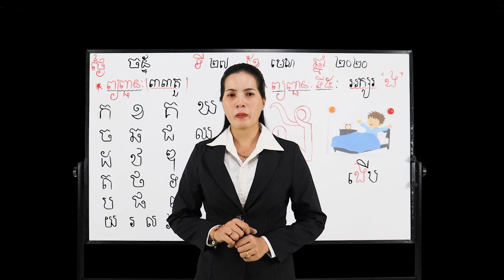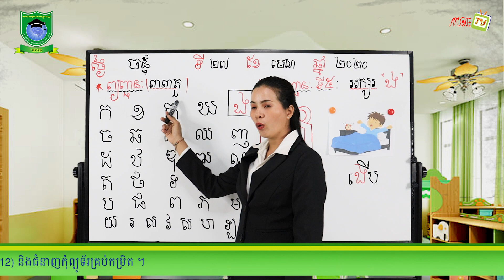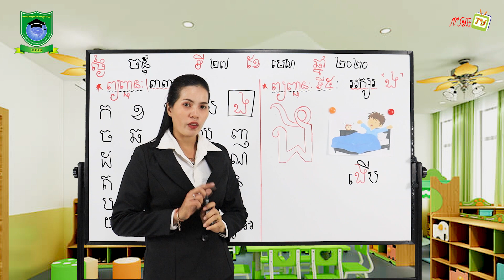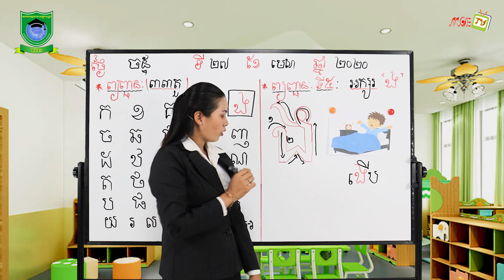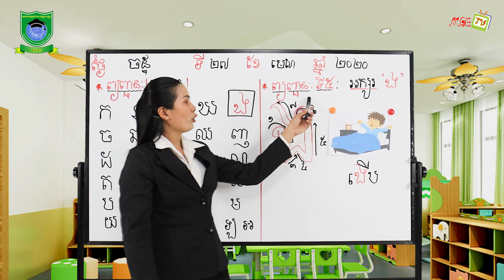ថ្នាក់មត្តេយ្យ រៀនអំពី អក្សរ ( ង )​ / Level KO Learn about Letter ( ង )